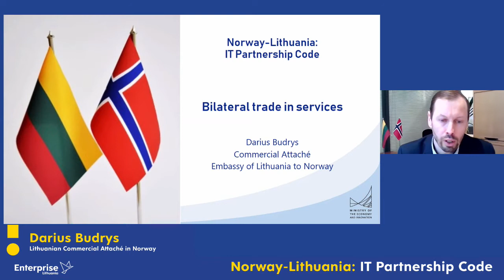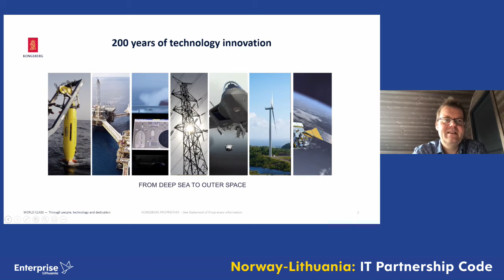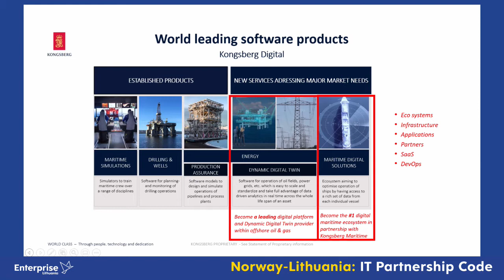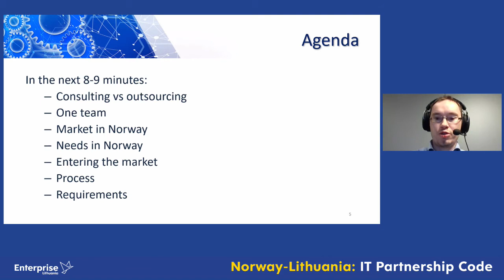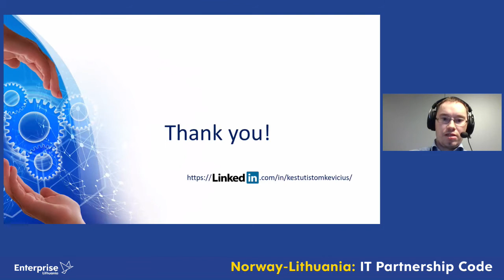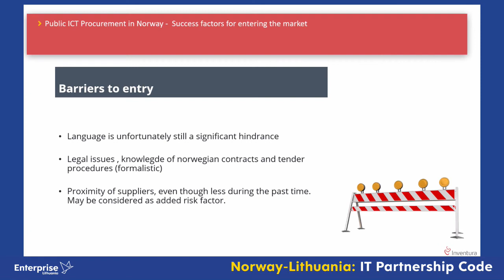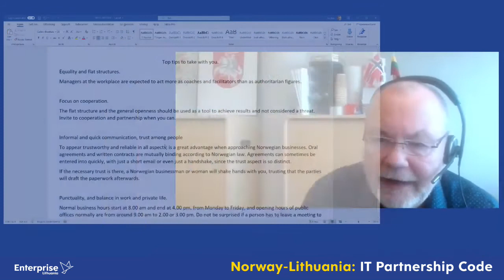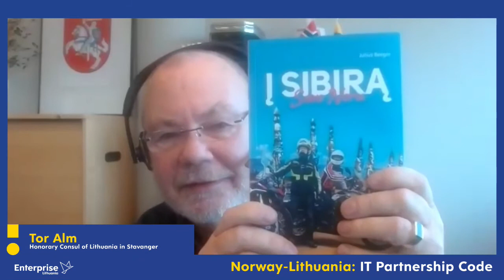Norvegija–Lietuva: IT partnerystės kodas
Norvegija yra viena pagrindinių Lietuvos IT sektoriaus eksporto krypčių, tad šios rinkos reikšmė nuolat auga. Renginyje aptarta: Norvegijos IT ekosistema, pagrindiniai veikėjai ir svarbiausios veiklos kryptys; tiekėjų paieška per pasiūlos ir paklausos prizmę; Norvegijos viešųjų pirkimų konkursų potencialas; Kultūriniai darbo aplinkos skirtumai tarp Norvegijos ir Lietuvos IT įmonių